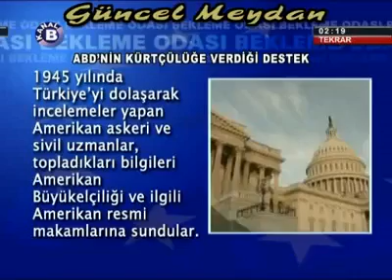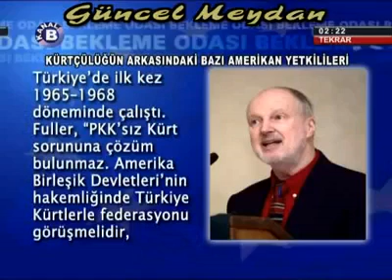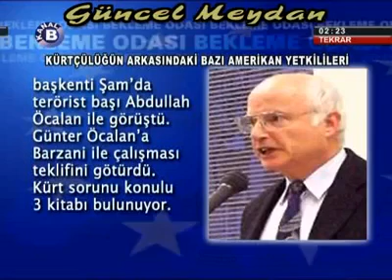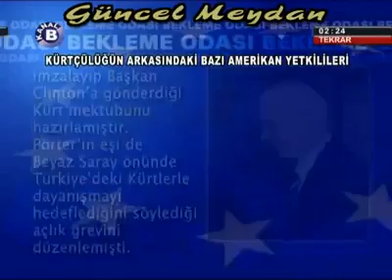ABD'nin, bölücülere verdiği, destekler